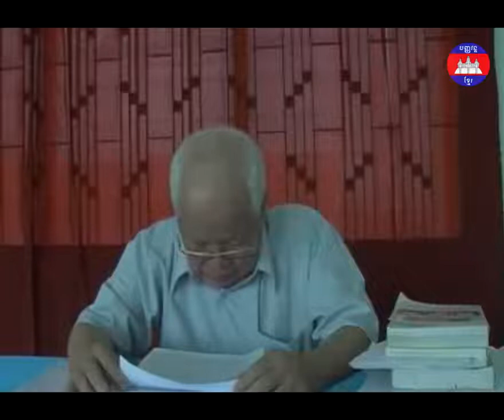បទសម្ភាសន៏លោក ខៀវ សំផន ភាគទី ៥ Khieu Samphan Interview Part 5